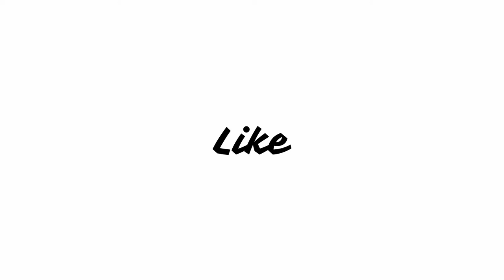Parasite (2019) Movie Review | Kang-ho Song, Sun-kyun Lee, Yeo-jeong Jo, Woo-sik Choi, Ji-so Jung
The Kims - mother and father Chung-sook and Ki-taek, and their young adult offspring, son Ki-woo and daughter Ki-jung - are a poor family living in a shabby and cramped half basement apartment in a busy lower working class commercial district of Seoul. Without even knowing it, they, especially Mr. and Mrs. Kim, literally smell of poverty. Often as a collective, they perpetrate minor scams to get by, and even when they have jobs, they do the minimum work required. Ki-woo is the one who has dreams of getting out of poverty by one day going to university. Despite not having that university education, Ki-woo is chosen by his university student friend Min, who is leaving to go to school, to take over his tutoring job to Park Da-hye, who Min plans to date once he returns to Seoul and she herself is in university. The Parks are a wealthy family who for four years have lived in their modernistic house designed by and the former residence of famed architect Namgoong. While Mr. and Mrs. Park